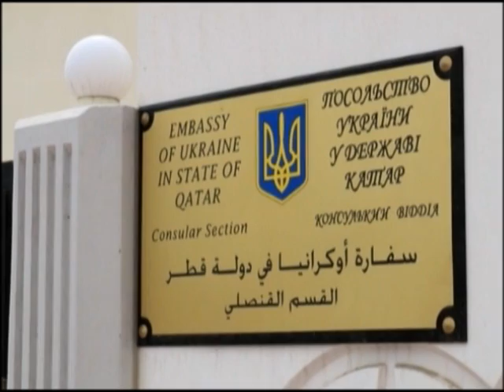"Фольк music" - Випуск № 248 (03 08 14) частина 4